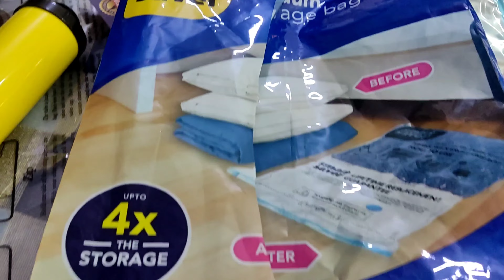Ye काम ki chees hai😐//kr Indian vlogs